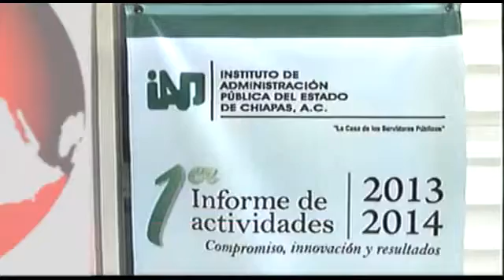BLOQUE INFORMATIVO 26 05 15